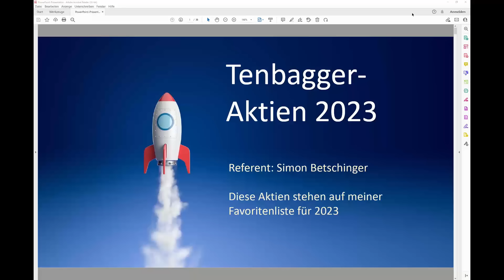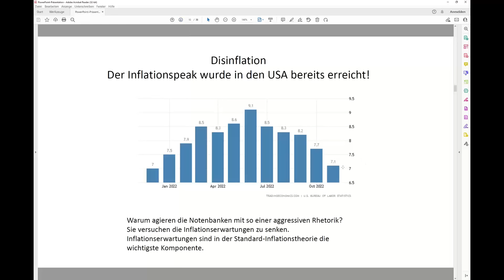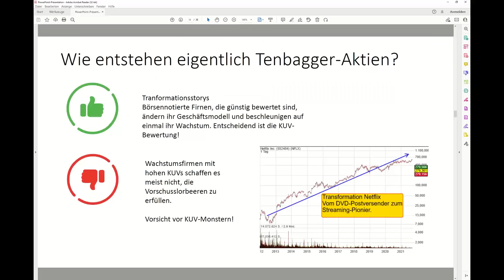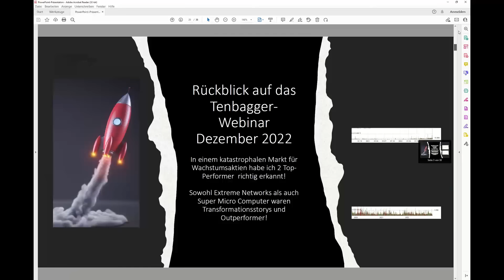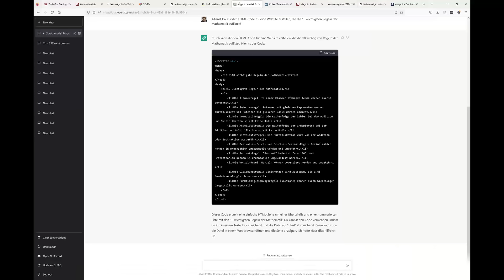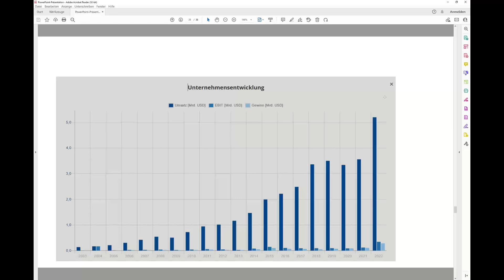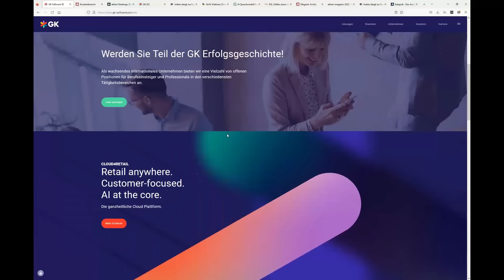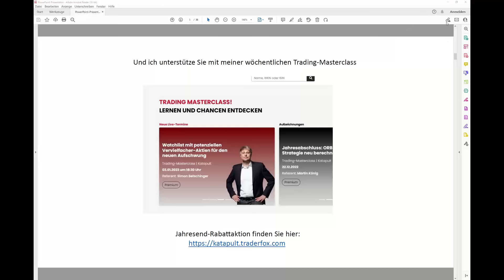Tenbagger-Aktien 2023: Meine 3 Favoriten!